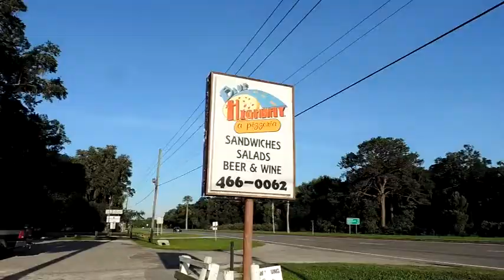Micanopy Florida Golf Cart Ride 2018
Fro and Lori Warren take me for a golf cart tour of Micanopy, Florida. "Don't Lose Cool" performed by The Muddy Waters Band at the Great Southern Music Hall in Gainesville, Florida 1974.